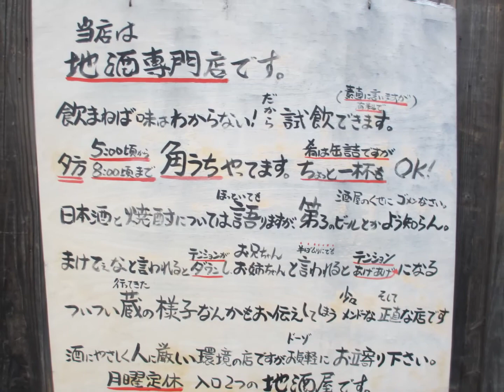『驚いた！ホンマモンのお酒の知識』 酒屋元朝 寺田篤史さん 296回 西川小のりと百田達人のぼちぼち行こか～!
‹寺田 篤史さんプロフィール›

1973年生まれ。会社員を経て2005年より
家業に。株式会社　元朝　代表取締役

2世紀以上にわたって「酒」に携わり、
岸和田市最古の企業として皆様にご愛顧いただいております。
常時100種類程度の日本の酒（日本酒・焼酎）を取りそろえ、
その多くを試飲販売出来るシステムとなっております。
肴は缶詰ですが、17：00より立ち飲みも可能です。
月曜祝日休業　9：00～19：00（立ち飲みは20：00頃まで）

動画発行元　：　西川小のりと百田達人のぼちぼち行こか～!

西川小のり・・・1966年2月14日生まれ。
　　　　お笑い芸人　松竹芸能所属。大阪府堺市出身。
　　　　師匠は西川のりおで入門当時は吉本興業所属で
　　　　心斎橋筋2丁目劇場等にも出演。
　　　　後に松竹芸能に移籍。現在はピン芸人として活躍している。

百田達人・・・1968年1月29日生まれ。運送業、不動産業として
　　　　有限会社大千　ももちゃん急便を経営。
　　　　16歳で島田紳助に弟子入り入門。

「西川小のりと百田達人のぼちぼち行こか～！」は
子どもの虐待に関するニュースが後を絶たない日々に
「何か少しでも役に立ちたい！」との思いで始めて約２年半。
YouTubeで番組を作り、専門家からお笑い芸人まで
色んな方をゲストとしてお迎えし、人生の楽しみ方や、
応援メッセージなどをお話頂きネット配信中。
現在は、夢や希望を持てる明るく元気な世の中を作るため、
面白おかしくをモットーに活動する。